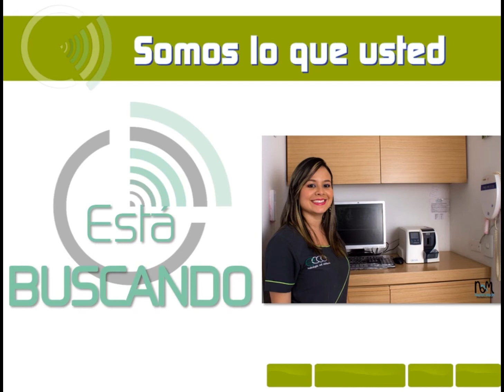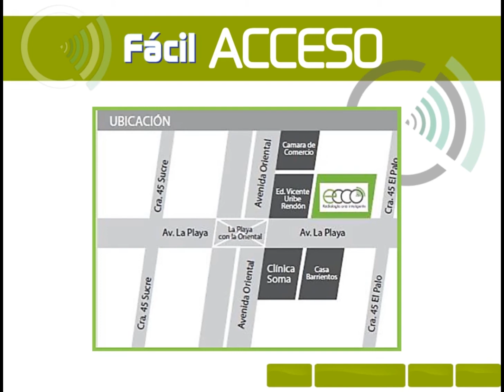Ecco Radiología Oral Inteligente